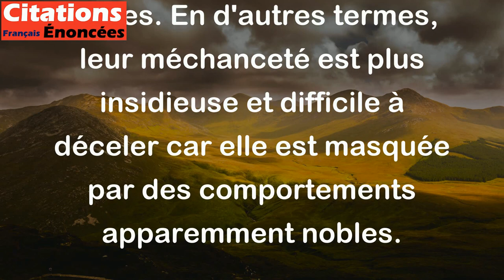Il y a des méchants qui seraient moins dangereux s'ils n'avaient aucune bonté. - La Rochefoucauld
Cette citation signifie que certaines personnes mal intentionnées peuvent causer davantage de tort en utilisant leur apparence de bonté pour tromper et manipuler les autres. En d'autres termes, leur méchanceté est plus insidieuse et difficile à déceler car elle est masquée par des comportements apparemment nobles.